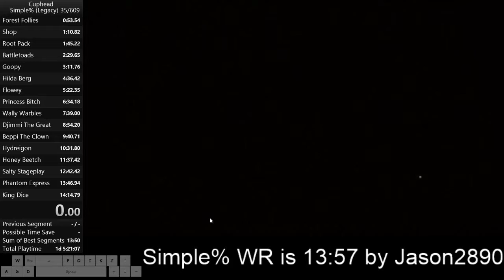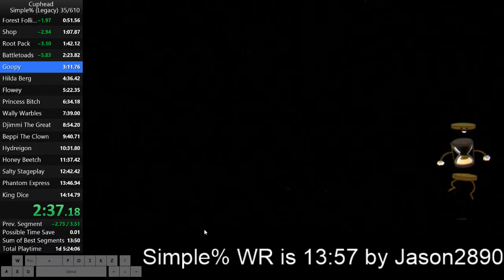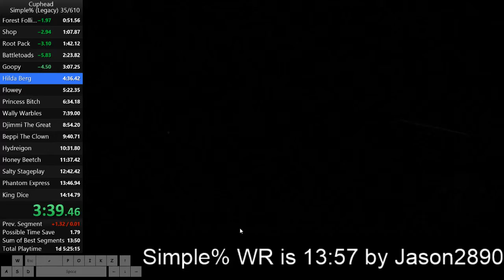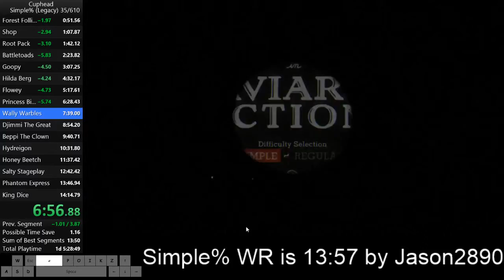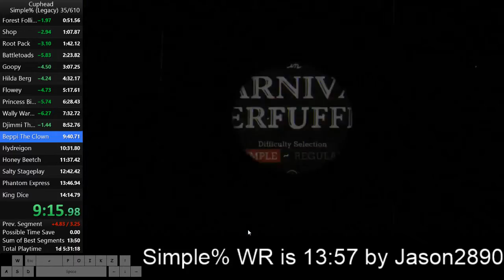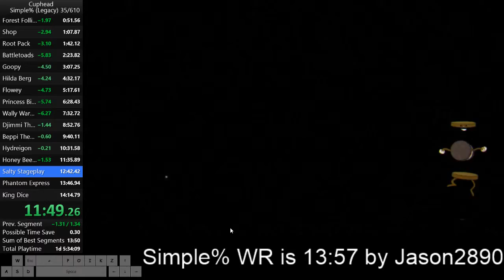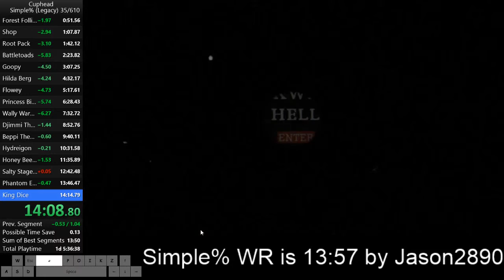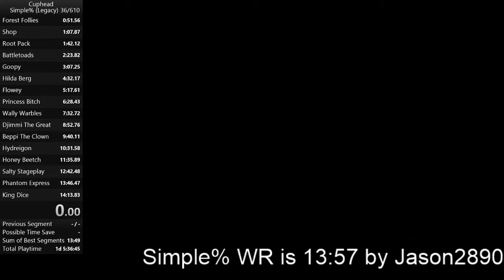[PB] Simple% 1.0 (14:13)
Thanks star skip :D